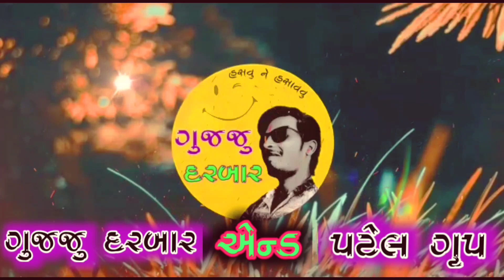લારીની હેરાફેરી -2 / Larini Herapheri -2 / Comedy video / Gujju Darbar & Patel Group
ગુજ્જુ દરબાર ચેનલમાં તમારું સ્વાગત છે.

ટાઇટલ : લારીની હેરાફેરી -2

આર્ટિસ્ટ : નટુ સોલંકી, વિજય પરમાર,

કોન્સેપ્ટ- ડાયરેક્ટર:નટુ સોલંકી

કેમેરામેન : અલ્પેશ ઠાકોર

લારીનીહેરાફેરી-2
LariniHerapheri-2